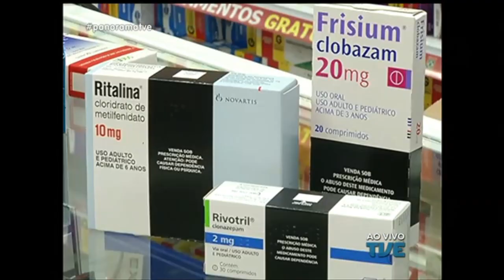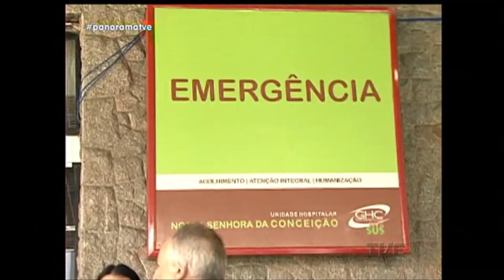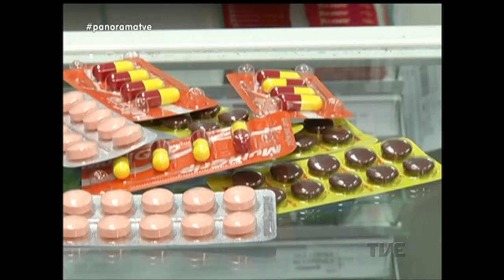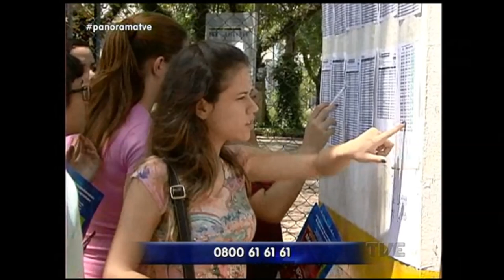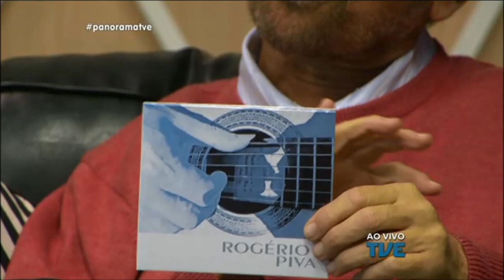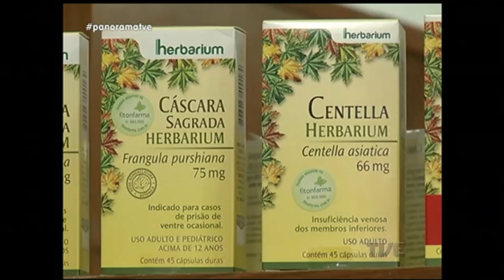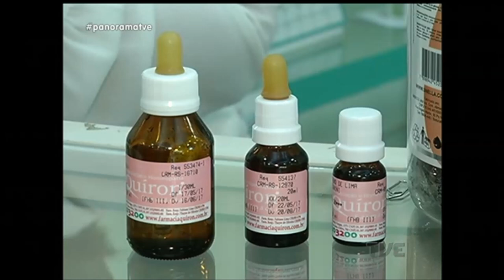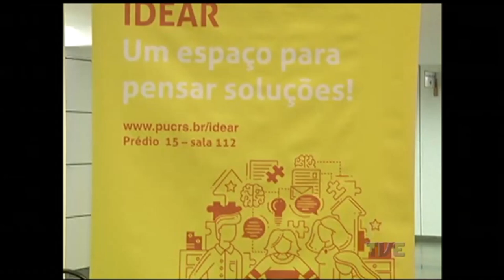Panorama | TVE - 23/5/17